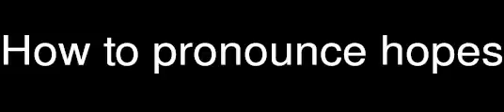How to pronounce hopes